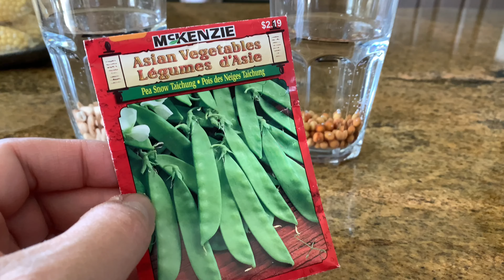How To Start A Vegetable Garden | Tips